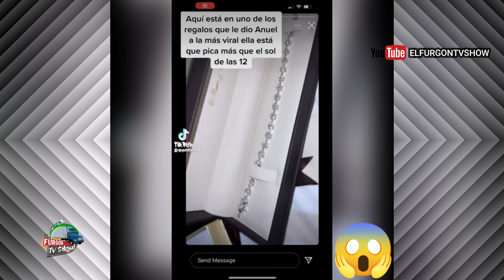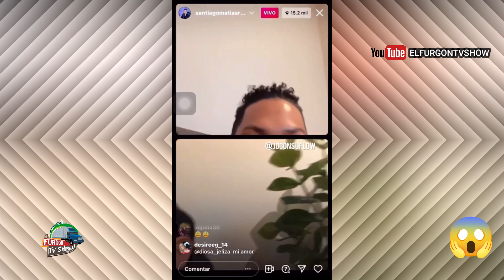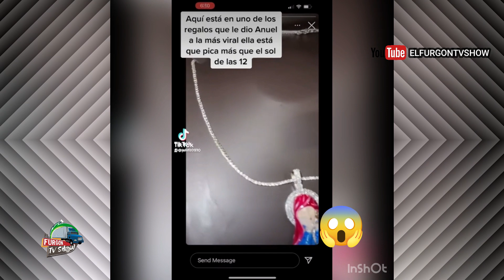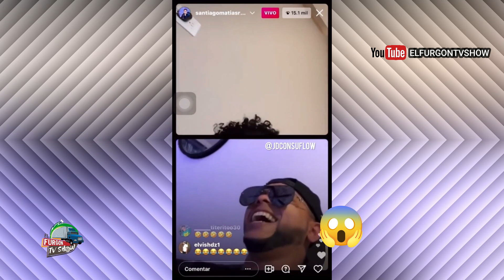EH MENTIRA! ANUEL AA y YAILIN LA MAS VIRAL "DANDO TABLA" SAMMY CHIFLÚ.! KAROL G TRISTE!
Bienvenido a ElFurgonTVShow donde encontraras un contenido informativo acerca del mundo del arte y del espectáculo además  la información de primera mano sobre el ámbito social y político de República Dominicana Haiti, Estados Unido  y el Mundo

ElFurgonTvshow necesita de las donaciones para la adquisición de equipos y mantener algunas necesidades de la producción de este espacio. Así podremos dedicar mucho mas tiempo a seguir llevándote contenido de valor.